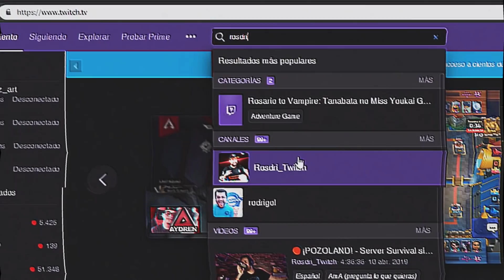¿A GC con el FENNEC NEGRO? 😱 Road to GC en 2s 🚀 Rocket League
¿Cómo estñais familia? Hoy es muy probable que lleguemos a GC en Rocket League. Episodio de la serie road to gc donde jugamos dos partidos decisivos. Seguimos usando nuestro fennec negro que tan buenos resultados nos ha traído hasta ahora. ¡Vamos a por el grand champion!

🔻 ¡Juego con vosotros en Directo!